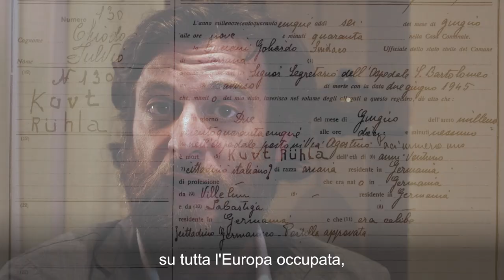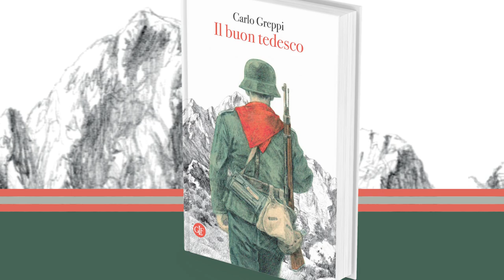Carlo Greppi racconta ‘Il buon tedesco’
Rudolf Jacobs è un influente capitano della Wehrmacht quando, nel 1944, decide di disertare e di unirsi alla lotta partigiana di liberazione lungo la Linea Gotica, nel cuore feroce del conflitto. Sceglie di combattere contro i propri camerati, non ha nulla da guadagnare e tutto da perdere. Perché lo fa?

La sua storia sembra un’eccezione, commovente e coraggiosa, ma pur sempre un’eccezione rispetto alla nostra idea dei tedeschi come zelanti e fedeli combattenti della Germania nazista. Eppure, anche se poco noti, i soldati che tradirono il Reich furono centinaia, forse migliaia, secondo le stime degli storici.

Storico e scrittore, Carlo Greppi ci trascina alla riscoperta di una pagina di storia che nessuno in Italia ha raccontato in questo modo, a partire da tracce labili e quasi svanite. ‘Il buon tedesco’ è in libreria e nei principali negozi